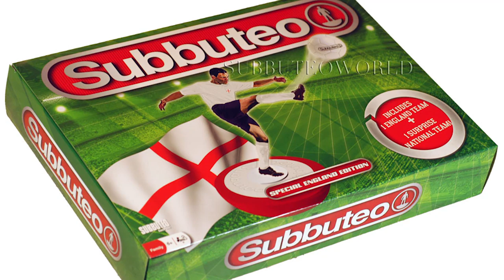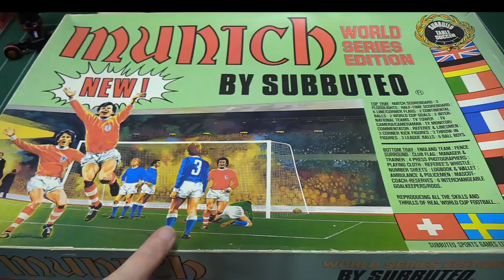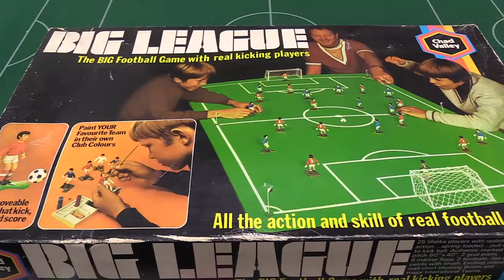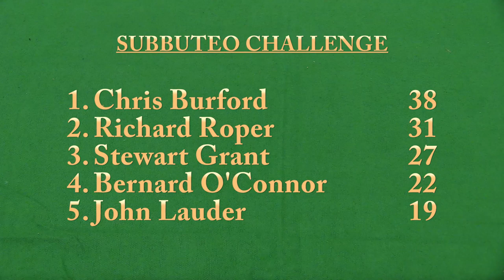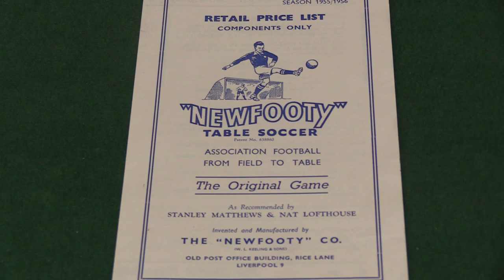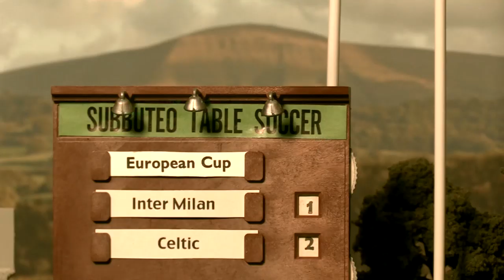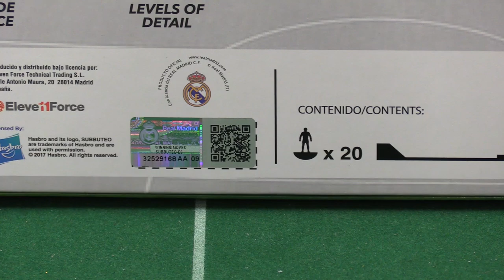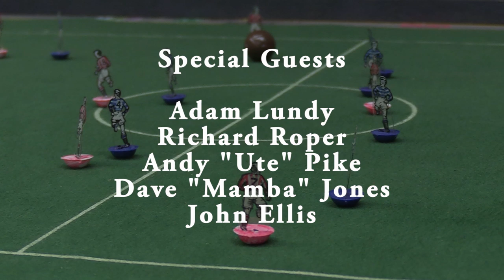Table Football Monthly: November Edition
November Edition of the monthly table-top football magazine Series featuring Goal of the Year competition, Subbuteo Challenge at the Old Sod's Subbuteo Club, football shirt feature and a chance to win an England v Brazil Subbuteo set plus all the usual silliness.

The fourth instalment of the monthly magazine about all things table football, featuring product tests, reviews, demonstrations and a prize winning challenge.